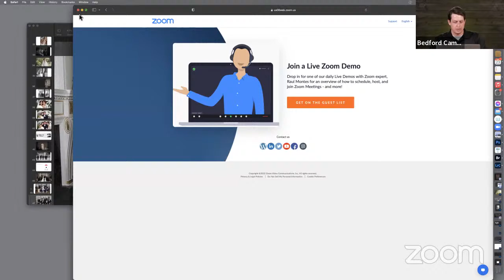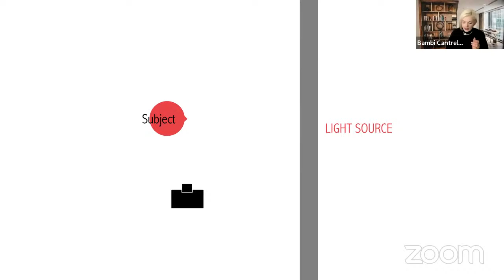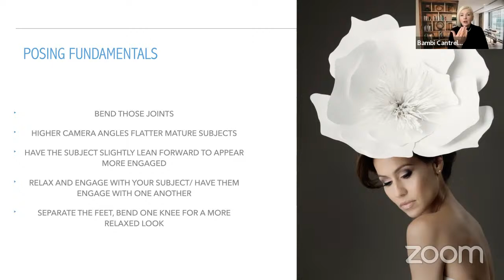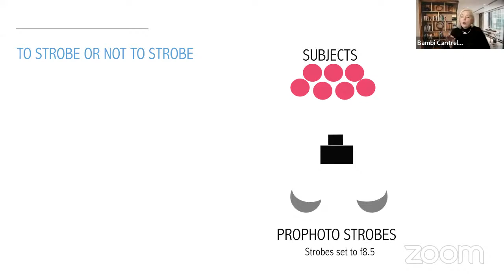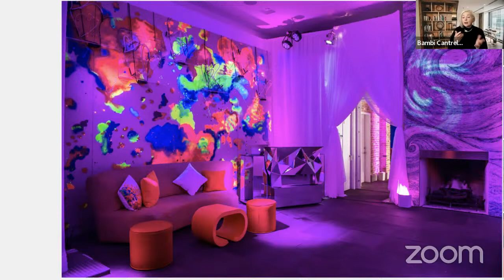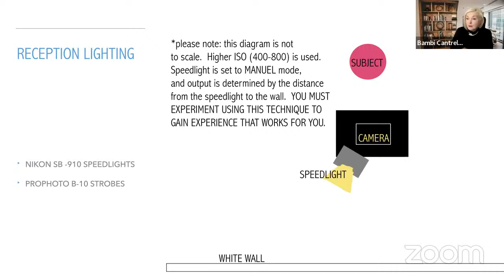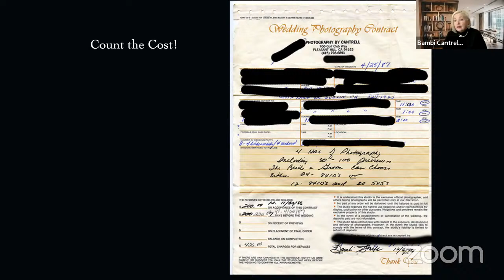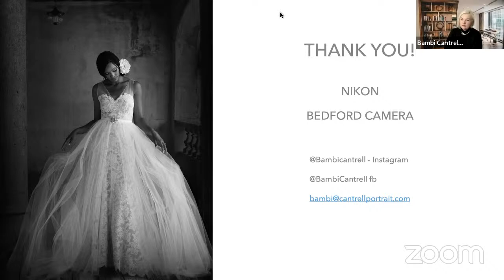Nikon Presents - Wedding Photography 101 with Bambi Cantrell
Are you someone who loves to take pictures? Do you dream of becoming a professional Wedding or Portrait Photographer? Are you already a professional photographer wanting to fine tune, and update your skills? Then, this is the course for you! Learn the skills needed to take your photography to the next level through the mastery of one of the best there is in the field of wedding and portrait photography.

Bambi Cantrell will guide you step by step with tried and true technical tips guaranteed to elevate your existing skills. Her approach is simple, easy to comprehend, and you will leave with practical concepts you can immediately use. You will learn the specifics on posing, lighting and the art of communication needed to accomplish your vision quickly.